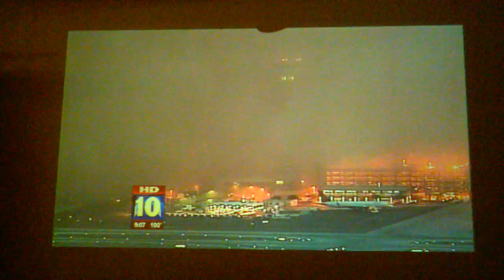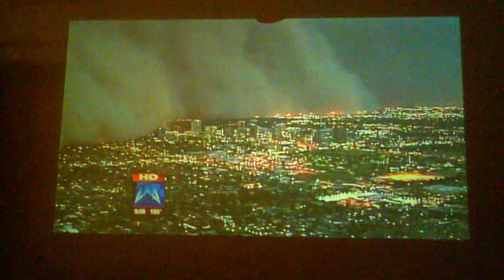Phoenix July 5th, 2011 dust storm.